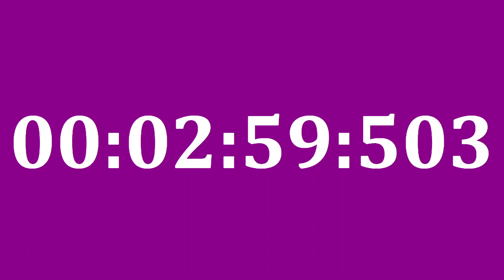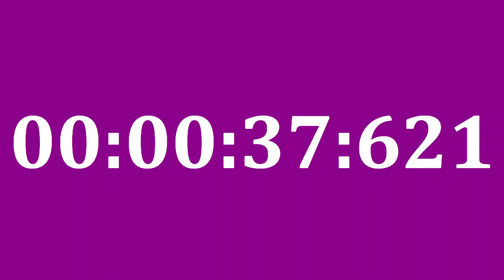DARKMAGENTA COUNTDOWN 10 minutes = 600 seconds = 600000 milliseconds, Full HD 60fps, no audio